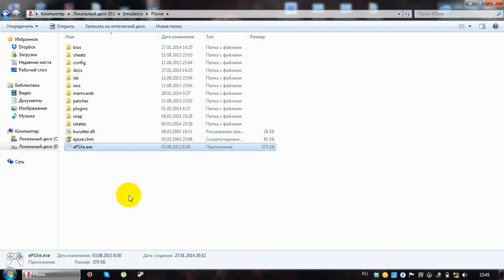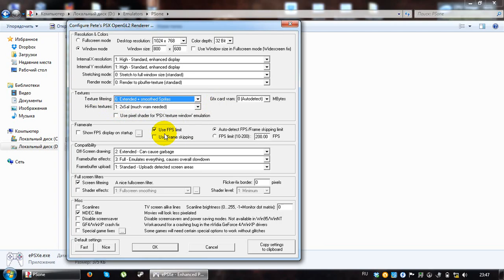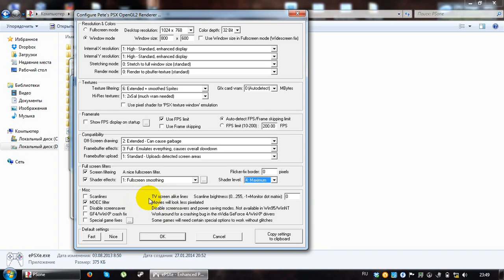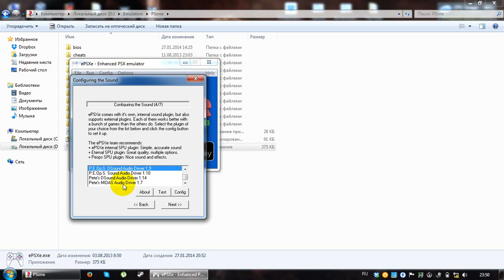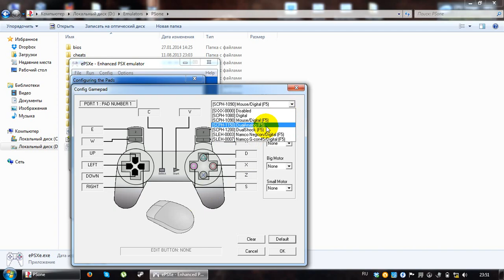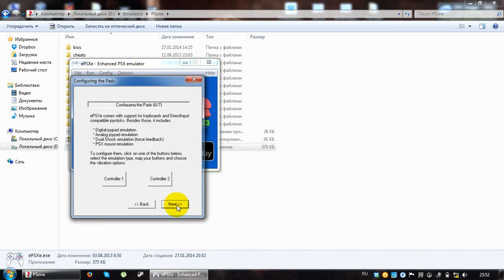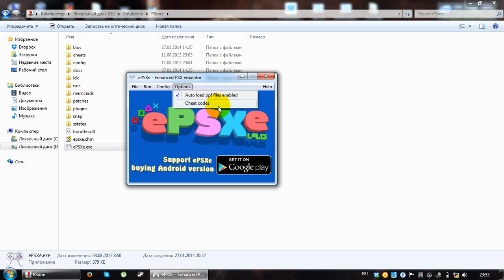Настройка эмулятора ePSXe